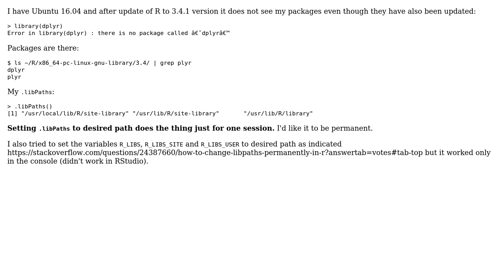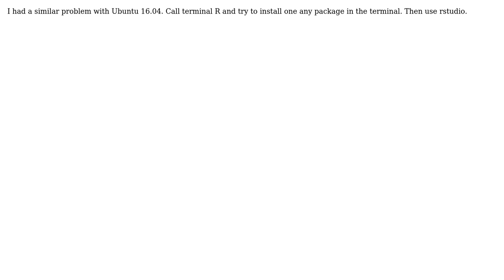RStudio does not see packages after update to R 3.4 (3 Solutions!!)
RStudio does not see packages after update to R 3.4

With thanks & praise to God, and with thanks to the many people who have made this project possible! | Content (except music & images) licensed under CC BY-SA | Music | Images & others | With thanks to user potockan user Numb3rs user AntonCH and the Stack Exchange Network Trademarks are property of their respective owners. You are responsible for your own actions.